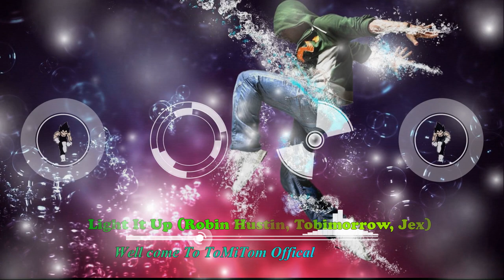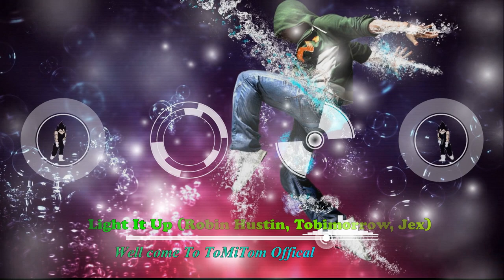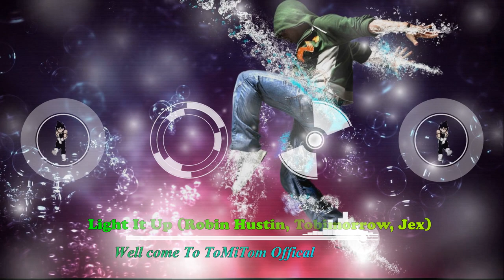Light It Up [Music EDM] - Nhạc EDM Hay! [NCS Release] - Nhạc LOL